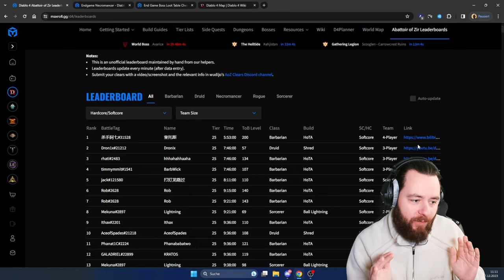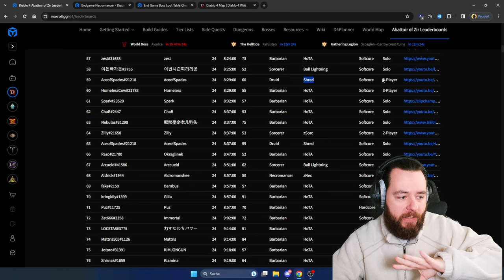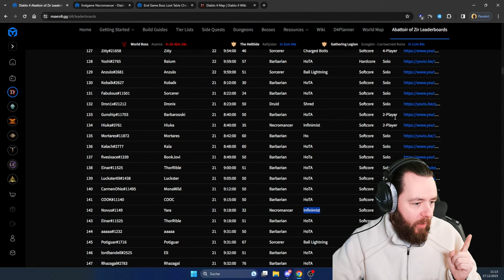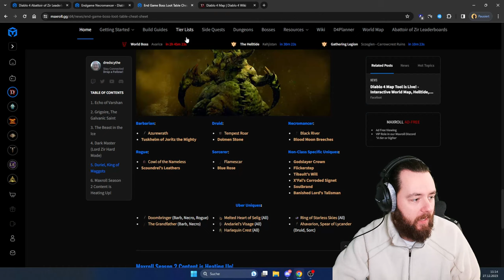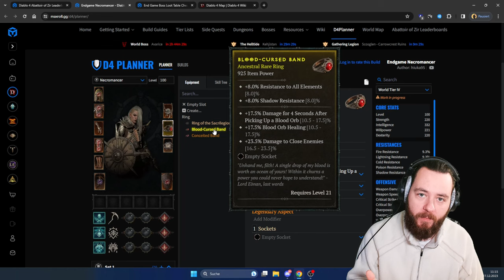SCHLACHTHAUS LEADERBOARD BUILDs zum NACHBAUEN DIABLO IV